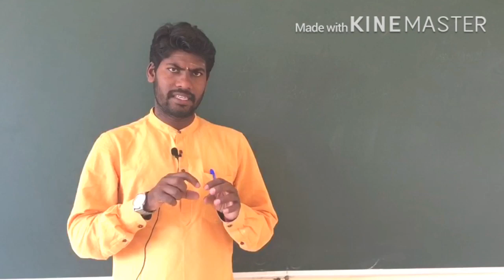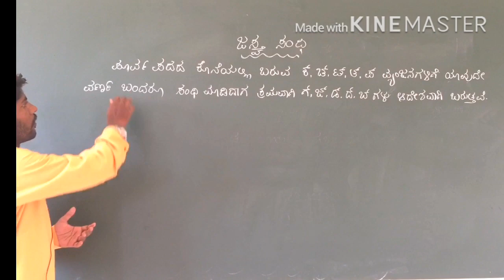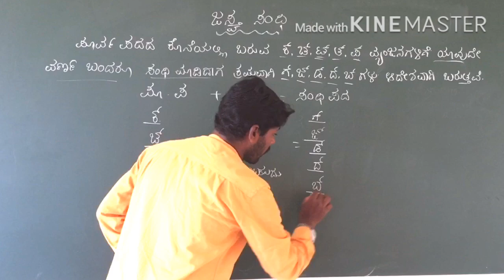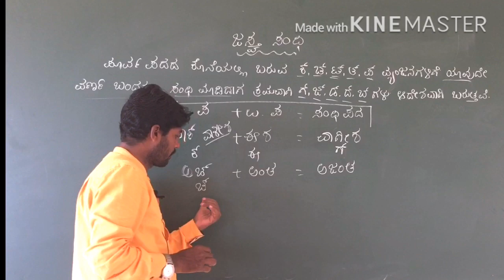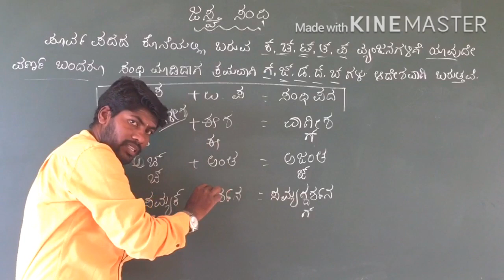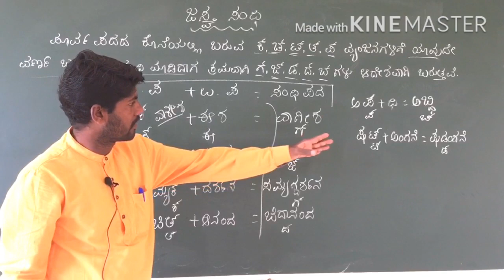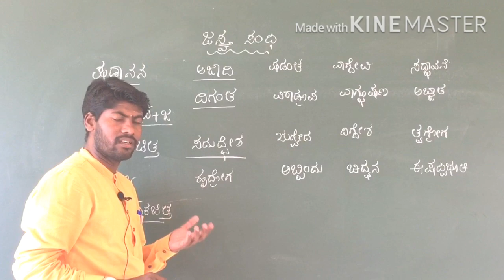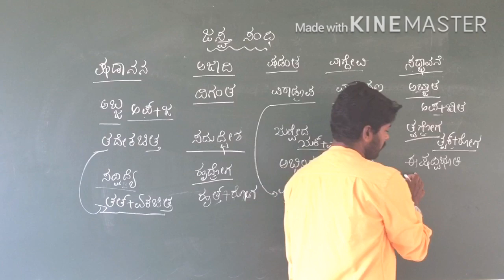Jastva sandhi | ಜಸ್ತ್ವ ಸಂಧಿ | FOR SDA FDA | kannada sandhigalu | samskrut sandhigalu | in Kannada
Kannada grammar SDA FDA all kannada exams

Kannada sandhigalu and samskrut sandhigalu